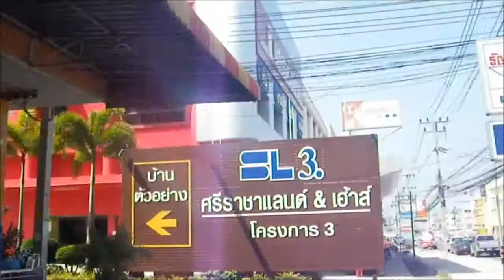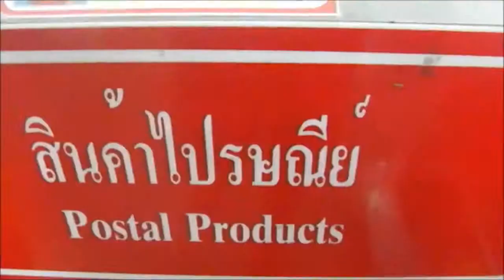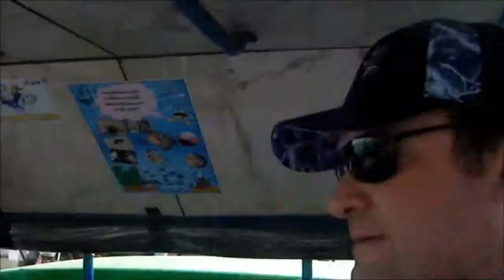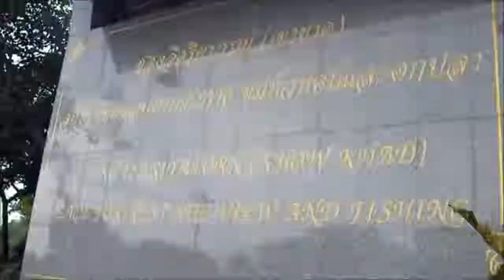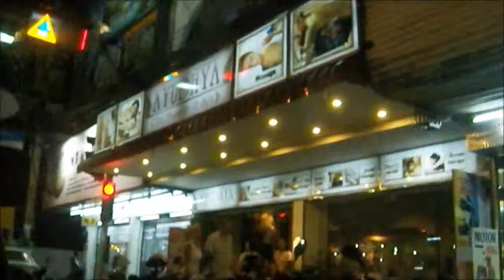Day1 A day with family in Chonburi Thailand ✈️ travel